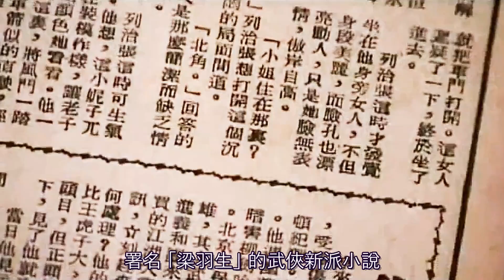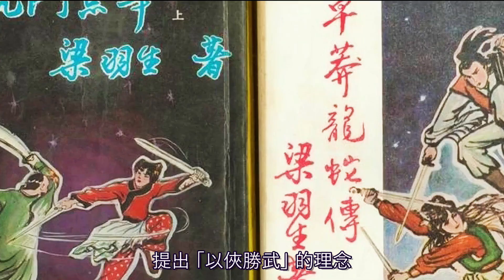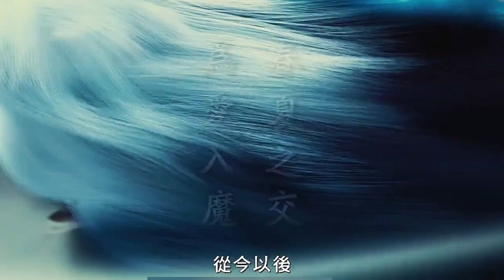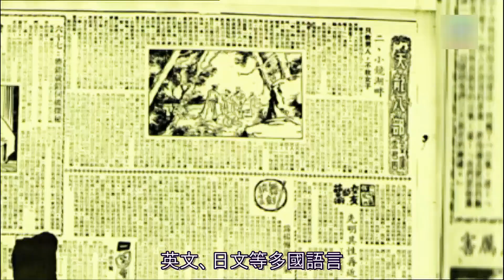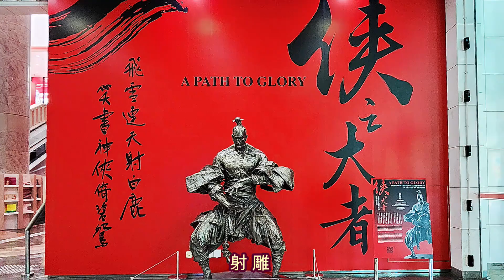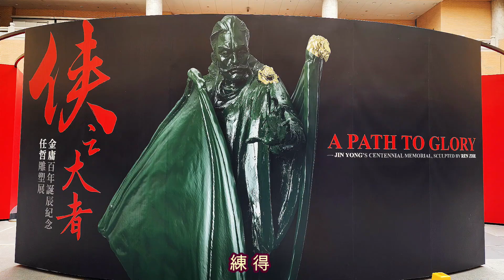「為國為民，俠之大者」小小香港有兩位「新派武俠小說大師」金庸、梁羽生，是香港的驕傲! 適逢今年同是金庸先生及梁羽生先生百年誕辰，值得致敬、紀念!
「為國為民，俠之大者」一個小小香港，除兩位「樂壇教父」(顧家煇/Uncle Ray) 外，還有兩位「新派武俠小說大師」:金庸、梁羽生，是香港的驕傲! 適逢今年同是金庸先生及「新派武俠小說鼻祖」梁羽生先生誕辰百年，值得致敬，值得紀念!

謹向「電視劇 "射鵰英雄傳" 主題曲 "鐵血丹心、誰是大英雄",  金庸, 梁羽生, 熱愛國家及音樂的人士」致意。

梁羽生（1924年3月22日-2009年1月22日），原名陳文統，其武俠小說將俠行建立在正義、愛民的基礎上，提出“以俠勝武”的理念。

金庸 (1924年3月10日—2018年10月30日），本名查良鏞，與梁羽生曾效力於香港《大公報》及《新晚報》，兩位「同行同事同年」惺惺相惜。

論年齡，二人均為一九二四年出生，若論長幼，應是「金梁」為序。不過，梁羽生的新派武俠小說，比金庸早得多，所以稱「梁金」亦無不可。

「梁金」武俠名著被翻譯為多國語言，多年來不間斷被翻拍成電影/電視劇，甚至廣播劇/電子遊戲等，跨越幾代觀眾群，同一故事以不同演員幾年間再次重新演繹，百看不厭，相信亦打破「健力士世界紀錄」!

可是香港從政府到坊間，有不少慶賀金庸百年誕辰活動、電影電視熱鬧舉行，對梁羽生百年誕辰竟然隻字不提，令人不解，令人遺憾。

無論梁羽生還是金庸，武俠小說有一個永恆的主題，就是愛自己的國家，愛自己的民族，梁金的新派武俠名著均做到這條標準，一如金庸所言：「為國為民，俠之大者。」

"A true hero is to serve the country and the people !" We are so proud that in a small place like Hong Kong, in addition to the two "Godfathers of music" (Joseph Koo Kar Fai/Uncle Ray), there are also two masters of the "New School of the Wuxia Genre": Jin Yong and Liang Yu Sheng. This year coincides with the centenary of the birth of Mr. Jin Yong and Mr. Liang Yusheng (the Pioneer of the "New School" of the Wuxia Genre in the 20th century). They are worthy of tribute and commemoration!

Let's pay tribute to "Theme Songs of TV Drama :'The Legend Of The Condor Heroes', Jin Yong, Liang Yu Sheng, People who love their Country & Music".

Liang Yu Sheng (March 22, 1924 - January 22, 2009), formerly known as Chen Went Tong, whose wuxia novels based chivalry on the basis of justice and love for the people, proposed the concept of "victory over martial arts with chivalry".

Jin Yong (March 10, 1924 - October 30, 2018), whose real name was Louis Cha Leung Yung. Both Jin Yong & Liang Yu Sheng worked for Hong Kong's "Ta Kung Pao" and "New Evening Post". The two "colleagues in the same birth year" & cherished each other.

In terms of age, both of them were born in 1924. According to their birthday, Jin is older and we should name them as "Jin - Liang". However, Liang Yu Sheng's new Wuxia novels were much earlier than Jin Yong, so it is okay to call them "Liang - Jin".

The martial arts masterpiece of "Liang - Jin" has been translated into many languages, and has been remade into movies/TV series, and even radio dramas/video games over the years. It has spanned several generations of audiences. The same story is reinterpreted in every several years with different actors, and we'll never get tired of it. It is believed it should have broke the "Guinness World Record" too !

Yet, in Hong Kong, there are many activities to commemorate the 100th anniversary of Jin Yong's birth, from the government to the public. But there is no one mentioning of Liang Yu Sheng's centenary, which is puzzling and regrettable.

Regardless of Liang Yu Sheng or Jin Yong, Wuxia novels have an eternal theme, which is to love one's country and nation. Both Liang's & Jin's Wuxia masterpieces all meet this standard, just as Jin Yong said: "To serve the country and the people is The Path of Glory" !

歌曲 : 「誰是大英雄」
作曲、作詞：黃霑
原唱：林穆

** 絕招 好武功
     十八掌一出力可降龍
     大顯威風
     男兒到此是不是英雄
     誰是大英雄  (嗚...大英雄)

     射雕 彎鐵弓
     萬世聲威震南北西東
     偉績豐功

     一陽指 蛤蟆功
     東邪西毒南帝北丐中神通
     好郭靖 俏黃蓉
     誰人究竟是大英雄

     練得堅忍
     大勇止幹戈永不居功
     義氣衝霄漢
     立地頂天是大英雄 **

重複 (Repeat) 第 " ** " 段 x 1 次

才是大英雄 !

免責聲明 : 此 DIY 短片並非商業及只供參考之用, 此短片內容主要源於自拍、互聯網/ 電影/ 電視等片段, 本片內容及歌曲/ 歌詞只是「自由創作」。 如有雷同, 實屬巧合。

This DIY video is not for commercial use and is for reference only. Its content includes the Song & its Lyrics are just "Free Creation". Any similarities in this Video is purely a coincidence.